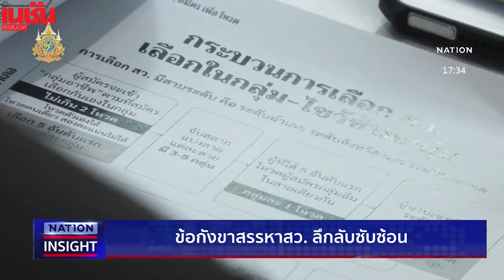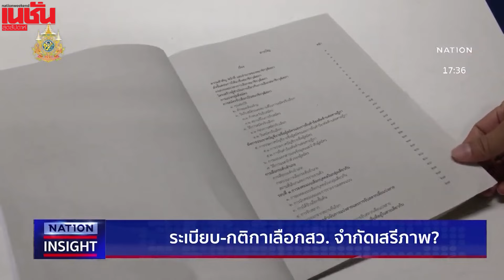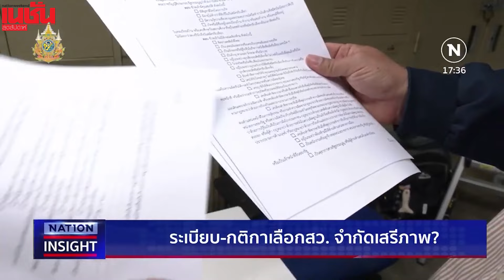ข้อกังขา สรรหา สว.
ข้อกังขา สรรหา สว.ชุดใหม่ ลึกลับซับซ้อน จุดเสี่ยง ยื้อ ล้มกระดาน